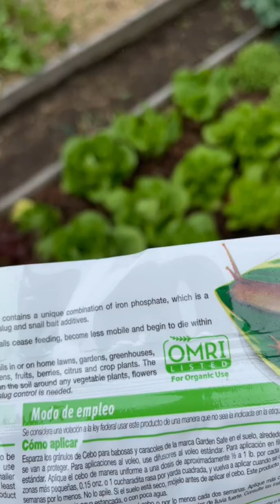Garden Safe Slug Solution OMRI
Don’t let slugs destroy your garden. We’ve been using iron phosphate since midsummer last year and never looked back. It’s low cost, safe for humans, animals, and fish, and eradicates the slug threat. If you’ve tried the beer trick and it did not work for you, give this a shot.